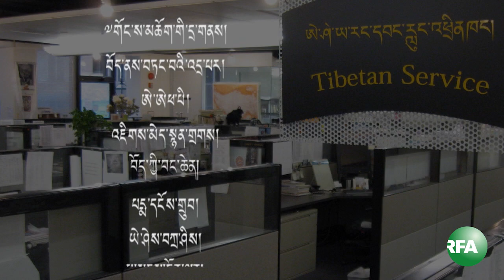Radio Free Asia Amkay Webcast Tuesday,May 28,2013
ཨེ་ཤེ་ཡ་རང་དབང་རླུང་འཕྲིན་ཁང་གི་དྲ་བརྙན་གསར་འགྱུར། Radio Radio Free Asia Tibetan Webcast Friday , May 28, 2013.  We would like our viewers to give comments or suggestions so we can continue to improve our programs. Thank you